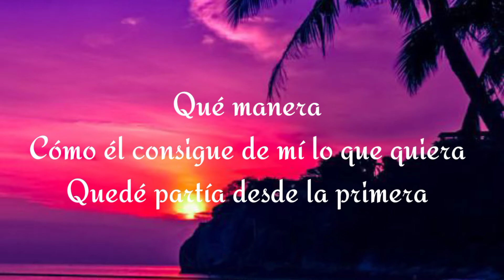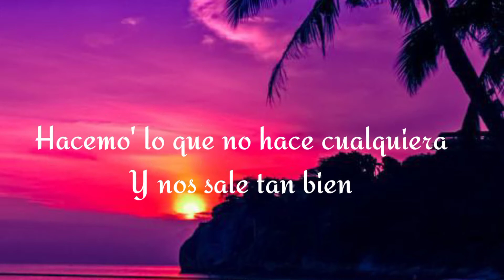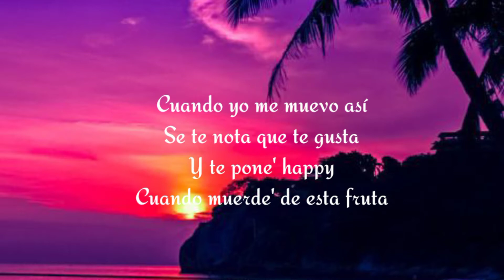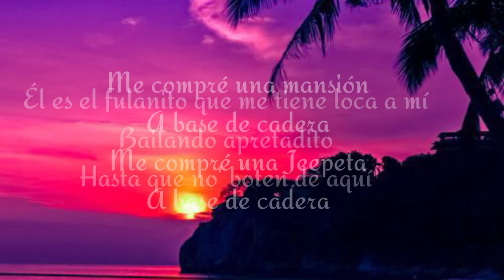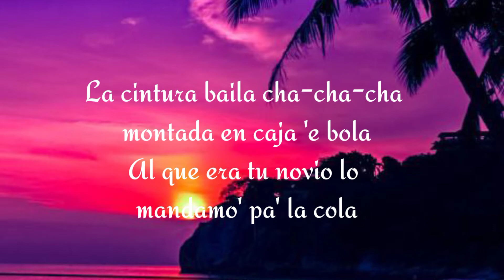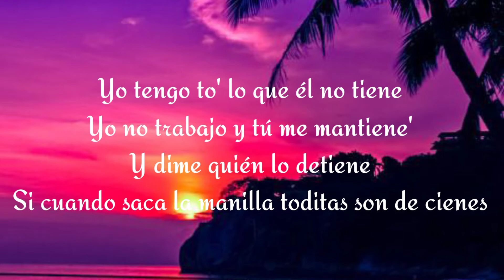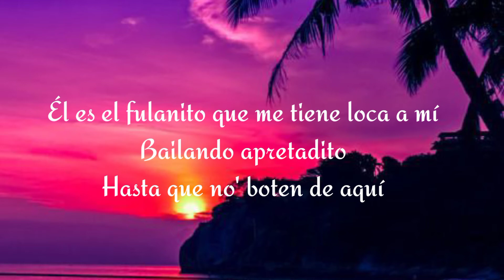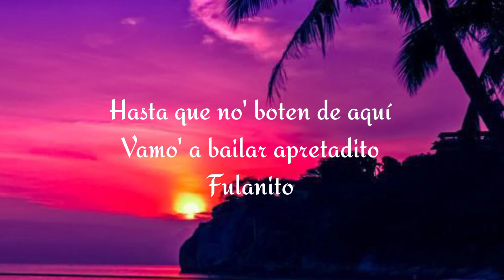Becky G, El Alfa - Fulanito (Letra/Lyrics) song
Full Lyrics of the song 👇

Yeah
El animal
Fulanito
Ya-cha-cha-cha

Qué manera
Cómo él consigue de mí lo que quiera
Quedé partía desde la primera
Hacemo' lo que no hace cualquiera
Y nos sale tan bien

Él es el fulanito que me tiene loca a mí
Bailando apretadito

Mueve lo que te aprieta, neta
No' gastamo' lo' chavo' que tengo en la tarjeta
Mueve lo que aprieta, neta
Me pongo bonita, me pongo coqueta

Solo para ti porque quiero comerte y que todo' no' vean
Solo para ti porque contigo tengo lo que otra' desean

Me compré una mansión
A base de cadera
Me compré una Jeepeta
Me compré una ruleta
A ti yo te me muevo y te saco lo que quiera

La cintura baila cha-cha-cha montada en caja 'e bola
Me vo' a quedar contigo pa' no dejarte sola
Vo' a dejar diez mujere' que tengo por ti sola

Y dime quién lo detiene
Si cuando saca la manilla toditas son de cienes

Zapato Louboutin
Que altera Louis Vuitton
Le gusta la Supreme
Y a mí su chapón-pon
Llegó tu sansón
El que a la vaina le pone el sazón

Vamo' a bailar apretadito
Fulanito

My Tag🖋️